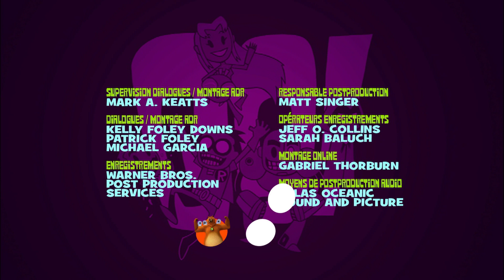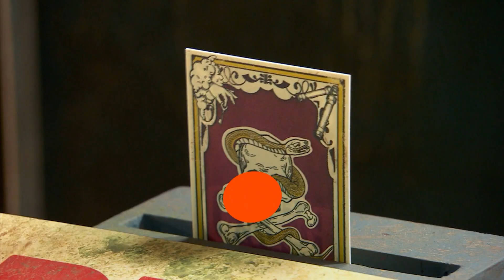France 4 (Okoo) (30/01/2024) - 2 Jingles, CN, 2 BA, Intro Molusco